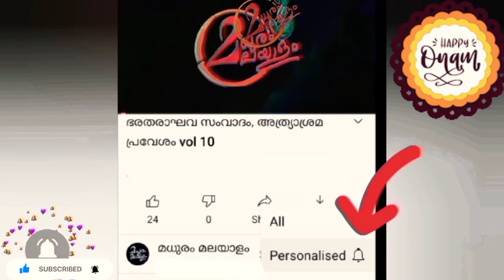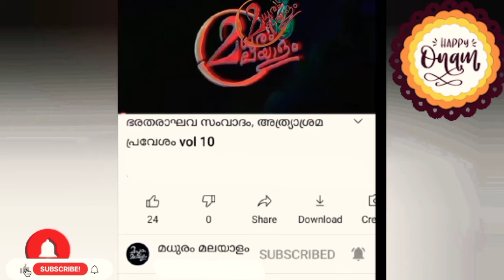രാമരാവണയുദ്ധം, ആദിത്യഹൃദയം, രാവണവധം vol 29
അദ്ധ്യാത്മരാമായണം, യുദ്ധകാണ്ഡം, രാമരാവണയുദ്ധം, ആദിത്യഹൃദയം, രാവണവധം vol 29